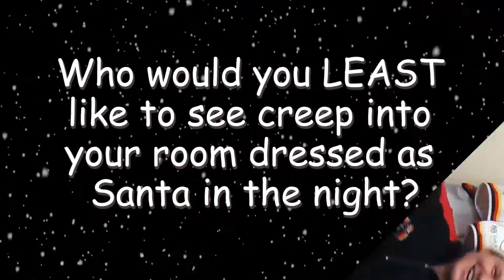A Richmond Christmas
The boys sit down to answer a few Christmas questions... with mixed results!